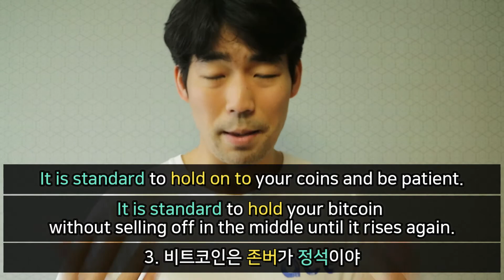[영어회화 공부] 비트코인 & 주식관련 5가지 영어표현 l 존버 영어로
비트코인관련 영어표현 5가지

1. 인생은 한방이지. 비트코인으로 인생역전 할거야

2. 너랑 반대로 하면 부자 될거 같아

3. 비트코인은 존버가 정석이야.

4. 노동 소득으로 만으로는 집 절대 못산다고

5. 3일 연속 하락한 이더리움에 올인한다.

Bitcoin

1. **You only live once**. I'm going to **turn it around** with bitcoin.

= I'm going to **write a rags to riches story** with bitcoin. (rag 걸레)

2. I think I'll become rich if I do the opposite of what you do.

3. **It is standard to hold** your bitcoin without **selling off** in the middle until it rises again.

= It is standard to **hold on to** your coins and be patient.

4. You can never get a house with just the income from your labor.

(labor income ↔ capital income)

5. I'm going to **go all in** **on** Ethereum, which has been dropping for 3 days in a row.

[출판 도서] 영어회화! 한국에서도 되던데요